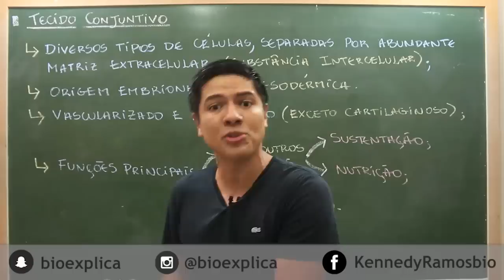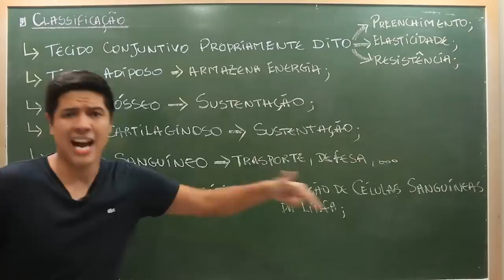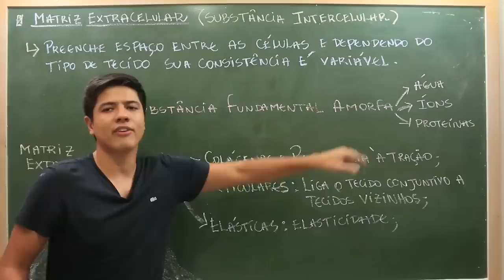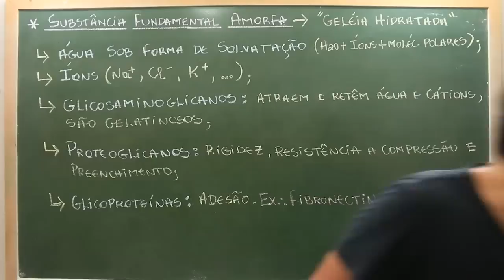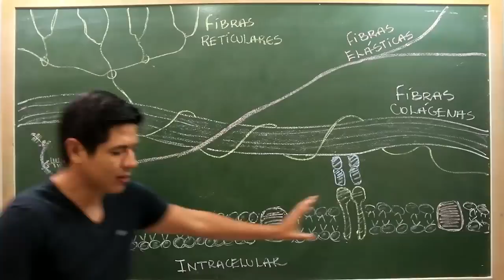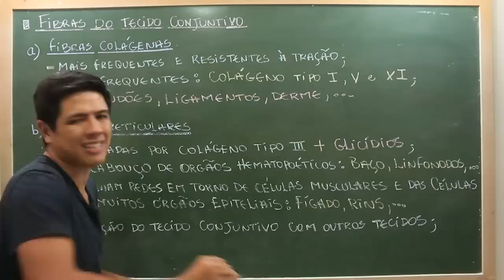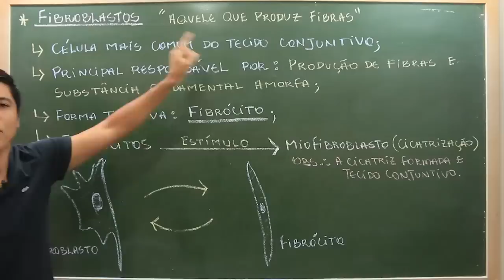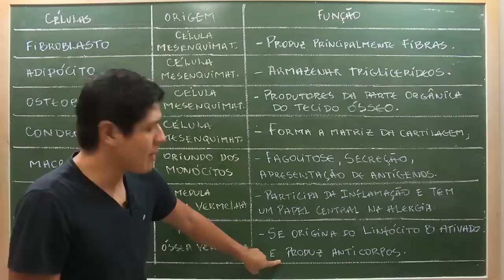TECIDO CONJUNTIVO - CONCEITOS BÁSICOS - HISTOLOGIA HUMANA - Prof. Kennedy Ramos